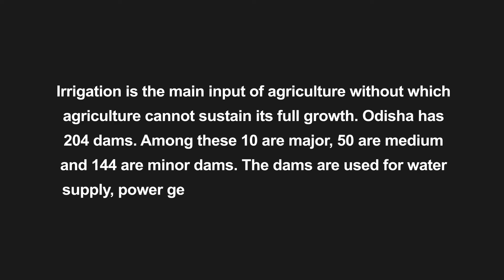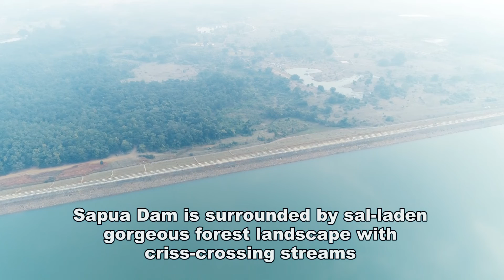Dams of Odisha | Odia Samaj | Odisha Parba 2022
Odisha is home to many rivers than run through like veins being a lifeline to the state for necessity and economically. On those mighty rivers, the colossal structures that save Odisha from floods, and help in regulating water resources, are Dams. Odisha has around 204 small, medium and large dams all across the state.